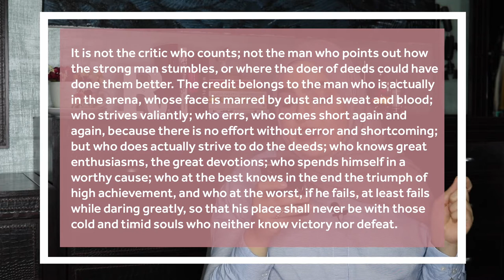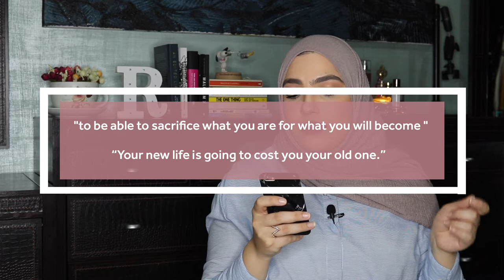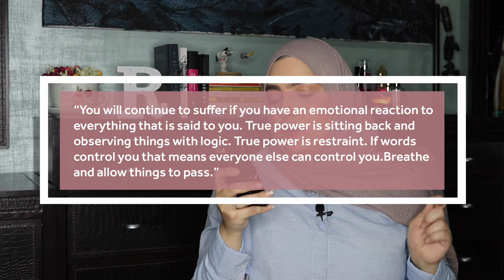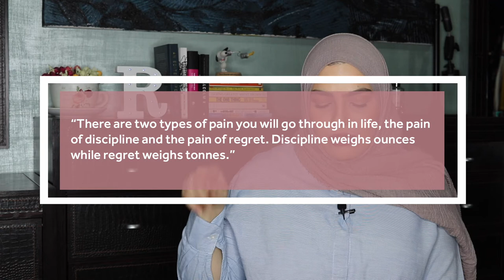شو هي اقتباساتي الخمسة المفضلة؟ و ليش بحبهم؟ | My Favorite Quotes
شكراً لك على المشاهدة وجودك في قناتي يسعدني

☀ Other videos you might like | فيديوز تانية رح تحبها

☀ Equipment | المعدات المستخدمة
Camera: Canon EOS 200D
Mic.: BOYA BY-M1 Clip-On Microphone